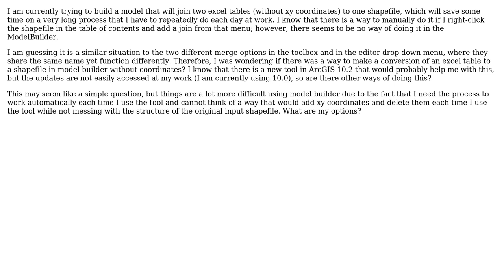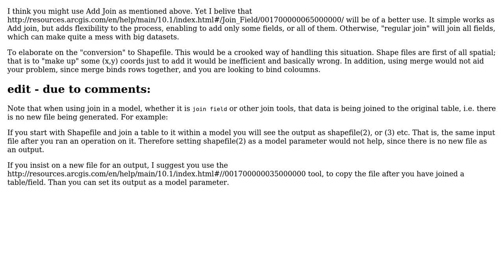GIS: Converting Excel Sheet to Shapefile without XY Coordinates?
With thanks & praise to God, and with thanks to the many people who have made this project possible! | Content (except music & images) licensed under CC BY-SA | Music | Images & others | With thanks to user TB_ASM user PolyGeo user dof1985 and the Stack Exchange Network Trademarks are property of their respective owners. You are responsible for your own actions.